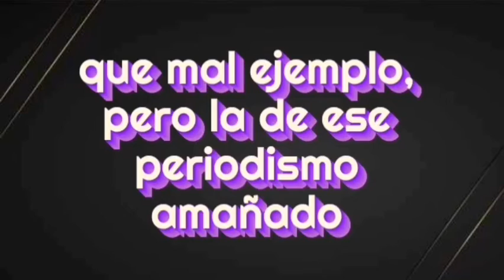Policías de Bogotá pillados en rumba en plena restricción. ¿Manzanas podridas?